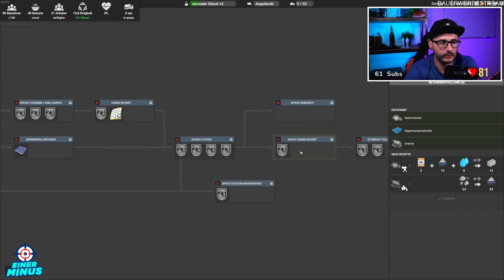S01E02 "ÖL UND KUPFER" - CAPTAIN OF INDUSTRY - CLOSED BETA - LET'S PLAY - GERMAN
CAPTAIN OF INDUSTRY - Aufbausimulation - gigantischer Technikbaum
Export aus meinem Twitch Livestream !